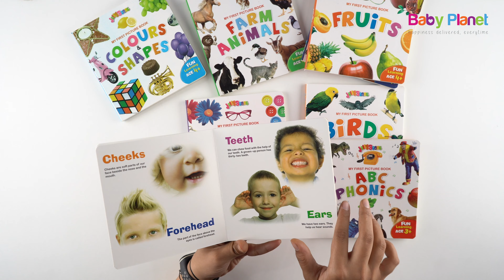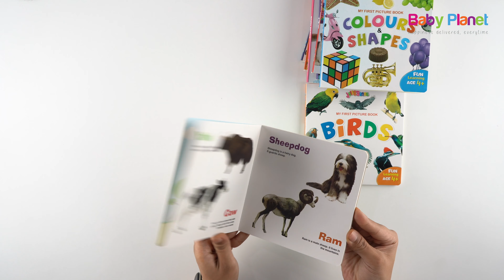My First Learning Collection (8 in 1) | Baby Planet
My first learning collection includes
1. 123
2. ABC
3. Phonics
4. Birds
5. Fruits
6. Colours and Shapes
7. Transport
8. Body Parts,
Farm Animals etc. This is the perfect series for beginner learners. Hard paged books are ideal for infant because of their tear proof pages.  Introduce a wide range of learning topics and develop basic concepts for little scholars. Well-researched pictures and accurate word labels encourage to ensure faster development of a child s vocabulary. These 8 books are designed by experts and The colorful colors make your baby's attention more focused and will generate curiosity about new things.
Easy to use the first book, Learning with a number, Learning with shades, Learning with animals. Give your child early educations, let your baby get closer to you, and spend a warm moment together.